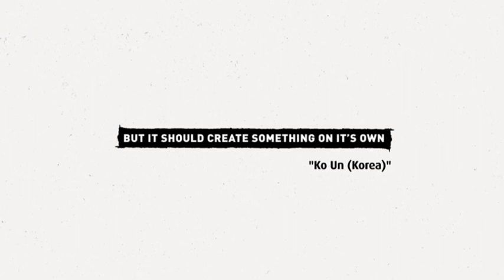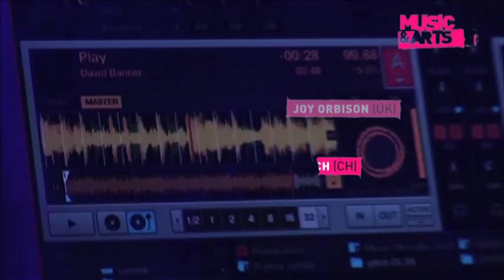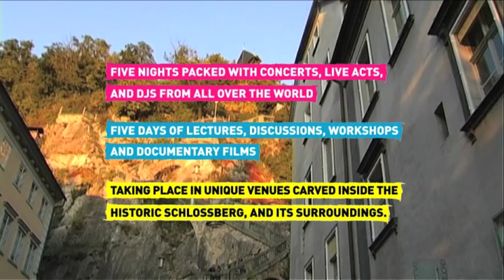Elevate Festival 2010 Teaser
Festival for contemporary music, arts and political discourse - 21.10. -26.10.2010

Five nights packed with concerts, live acts, and djs from all over the world; five days of lectures, discussions, workshops and documentary films taking place in unique venues carved inside the historic Schlossberg - the hill in the center of Graz - and its surroundings.